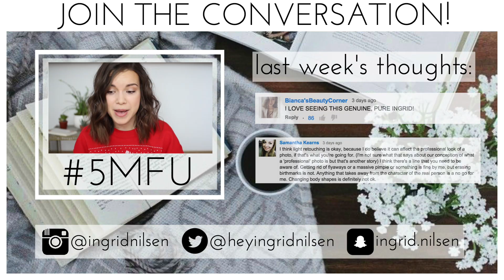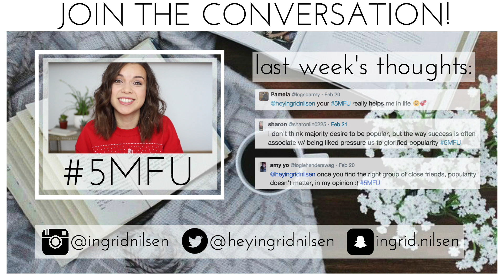Life = Popularity Contest?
5 minutes to chat about popularity.
Share your thoughts and join the discussion with 5MFU!

ingrid.nilsen